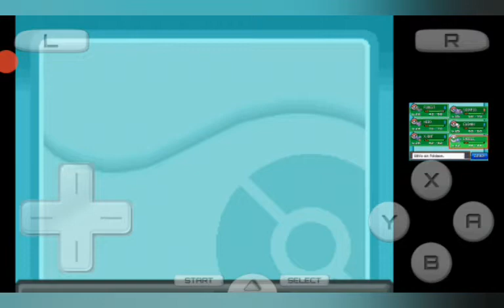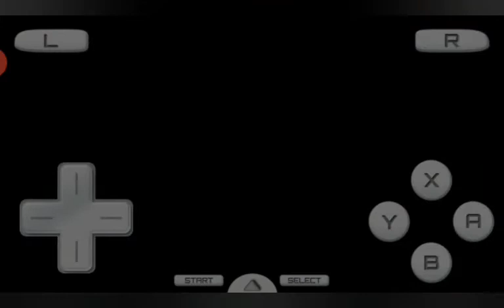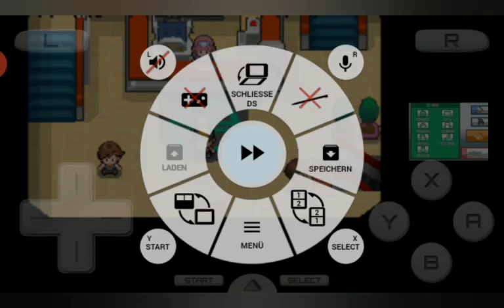Lets Play Pokemon SoulSilver Randomizer #15 Unser Team wird zerstört 😱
Das war ein schuss in den Ofen liebe Freunde

Sorry für die Verspätung verpeile manchmal gewisse Dinge hoffe euch geht es allen gut 🤗